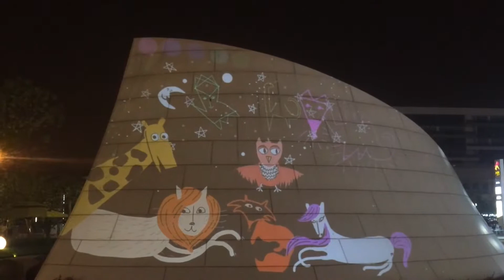Go Artist Chengdu project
Go Artist public art event